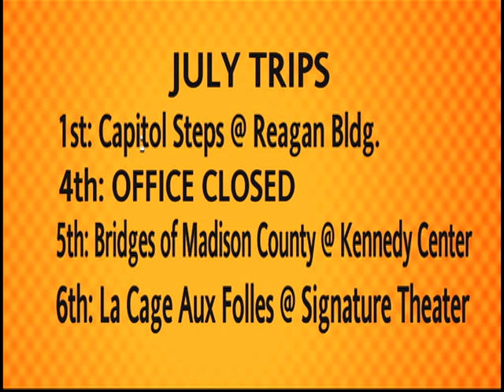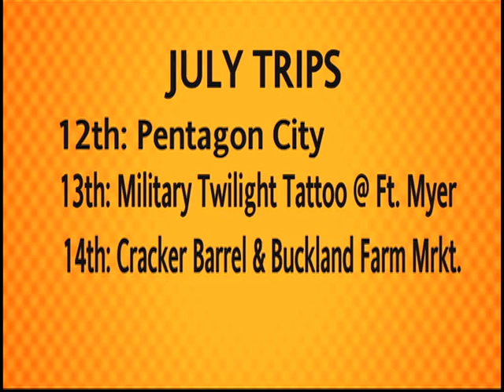VIM 6/29/16 Special Trips